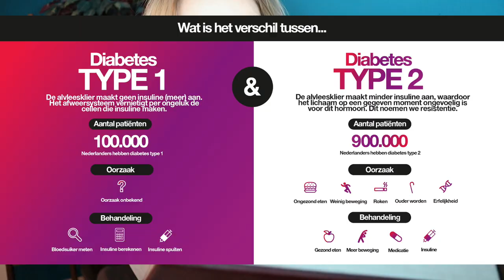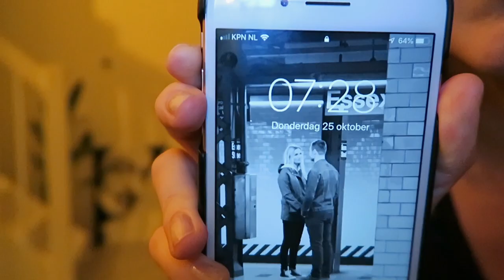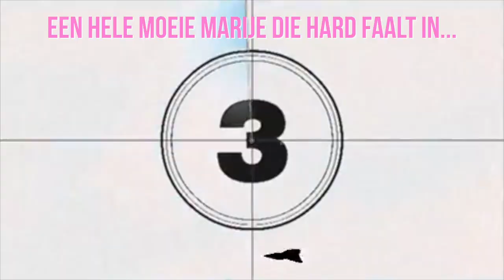Dit gebeurt er als je een week diabetes hebt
In deze video leef ik een week lang als Diabetest Type 1 patiënt, inclusief bloed prikken en insuline spuiten. Heel heftig dus. Meer info Check ook de video van BENR

Overtoom 255
1054HW Amsterdam

Deze video bevat een betaalde samenwerking met Medtronic. Deze vermelding is onderdeel van de Social Code: YouTube. Voor meer informatie, ga naar